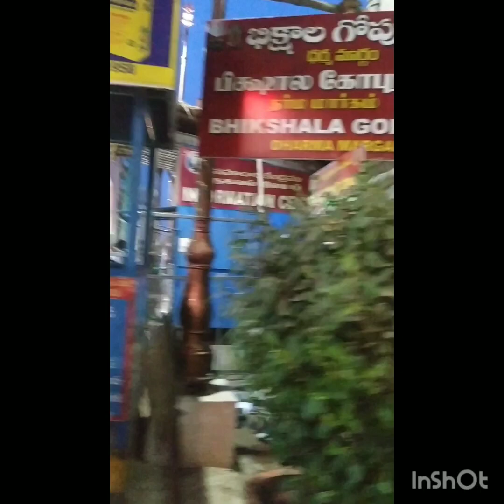Architecture of temples || Dravidian architecture || Cholas | Sri Kalahasthi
Architecture means sculptural work by hands on stones. Dravidians are the descendants from Africa.